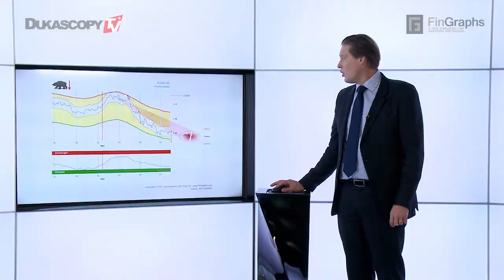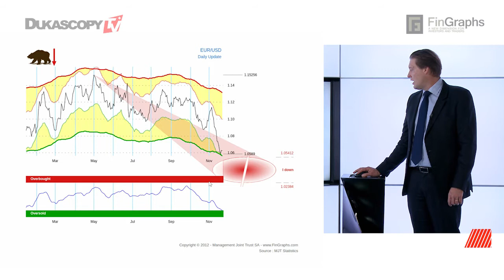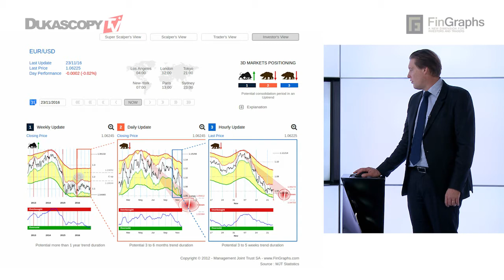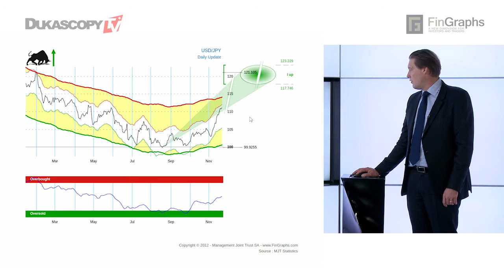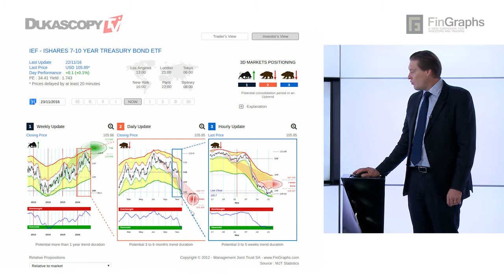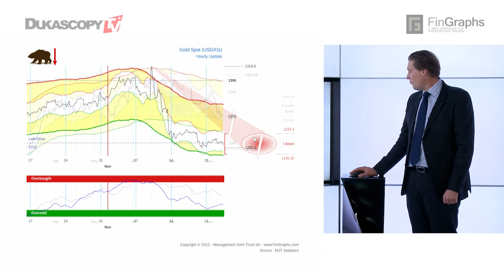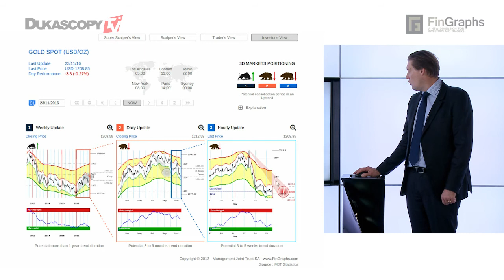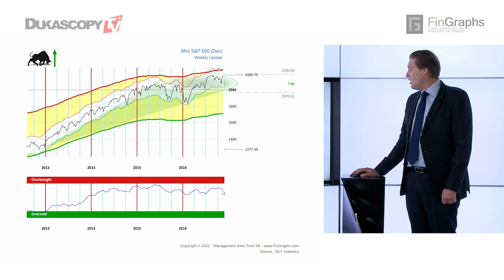EUR/ USD sobrevendido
Uma perspectiva da análise técnica para moedas, commodities e equities. Jean-Francois Owczarczak, diretor da Management Joint Trust e da FinGraphs.com.